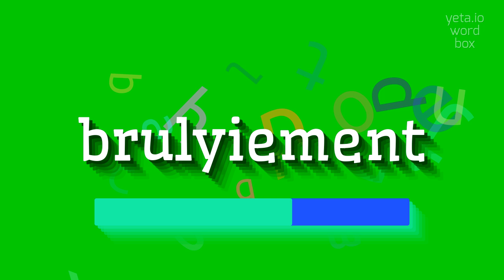How to say "brulyiement"! (High Quality Voices)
Watch in this video how to say and pronounce "brulyiement"!